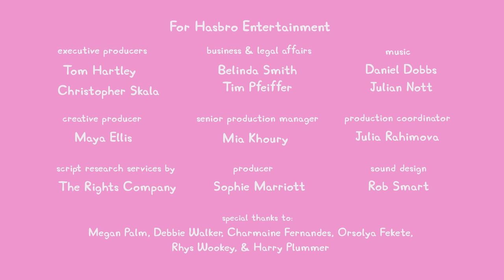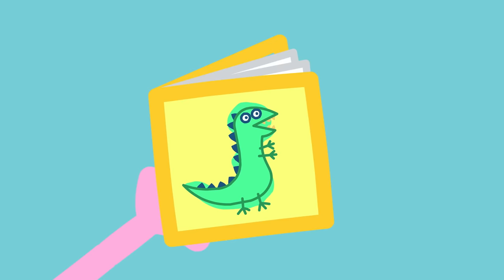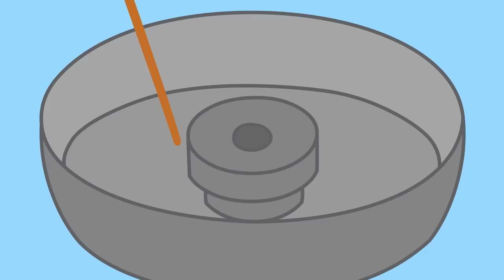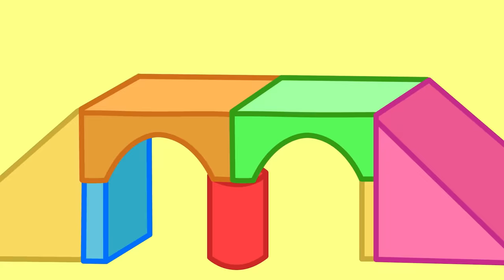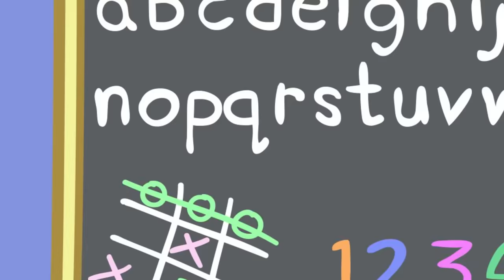Peppa Pig Tales 🍰 Undercover Cake! 🌈 BRAND NEW Peppa Pig Episodes